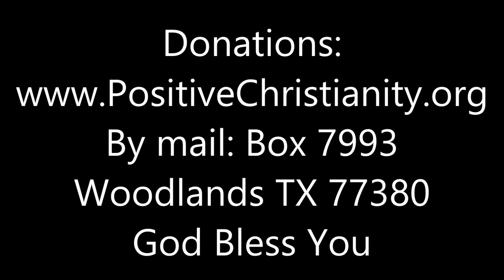The Power of Giving Back